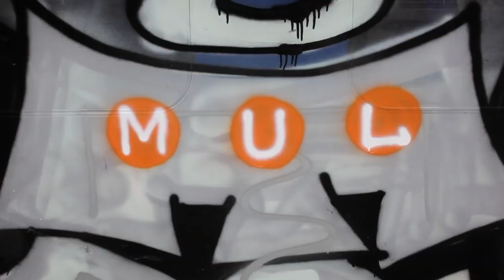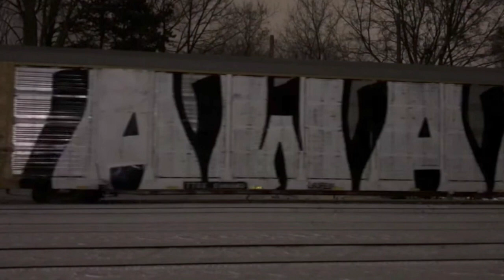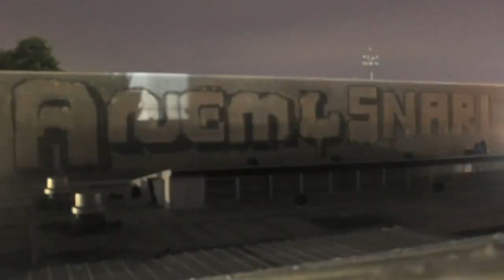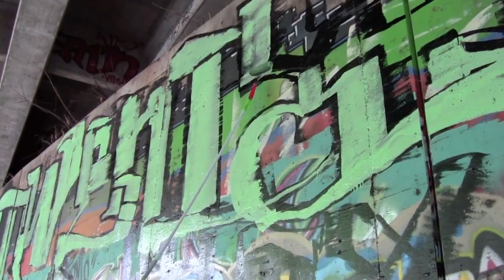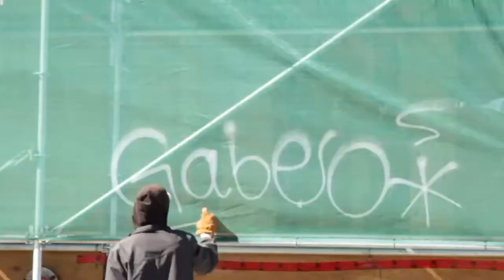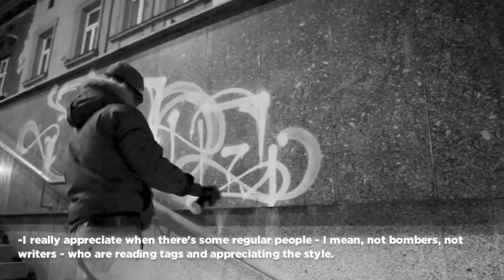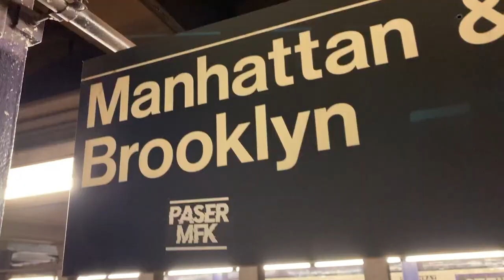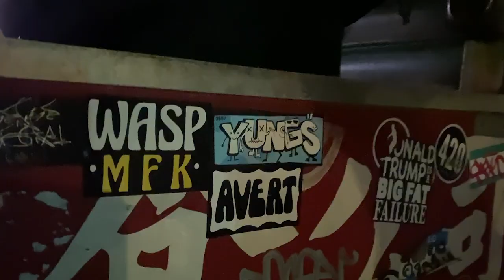LETTERING PT.2 | [ N T R L D S ] | off the air fanmade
Hi my name is.

LETTERING: the art of drawing letters instead of simply writing them (this video is specifically about GRAFFITI).   I decided to only show graffiti because there's so many different types/styles/methods and subcultures within "graffiti writing."  The video starts with subway "bombing" by UTAH and ETHER then switches to "whole car" block letter style train graffti, and then transitions to a tribute to ANEMAL doing craaazy street spots, and so on.  At 11:14 there's a compilation of "throwies" I animated featuring some of the best to ever do it (a "throwie" is a bubble-letter style) just to show the wide variety of letter forms people come up with.

[Snazzy sights and sounds to tickle your brain]

This is a video series inspired by adult swim’s “off the air” but I decided to call my shit “NTRLDS” or “Interludes.”  Each episode is a curation of art/content by various creators revolving around a central motif (the video title).  At the beginning of each video there’s a “word cloud” of concepts and ideas relating to the title as a somewhat “guide” for the episode.  The purpose of this project is to shed light on various forms of art, inspire creativity, and enjoy while you’re high (..or not).